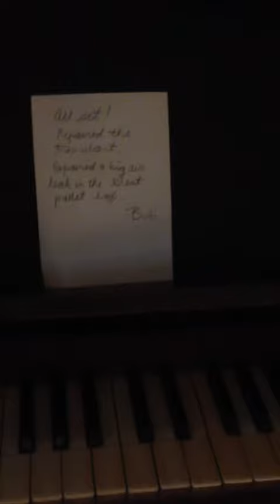A pipe organ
Just a small video of a pipe organ near my hometown.